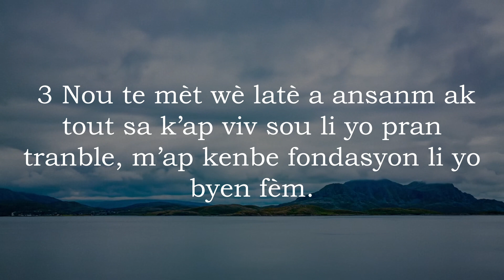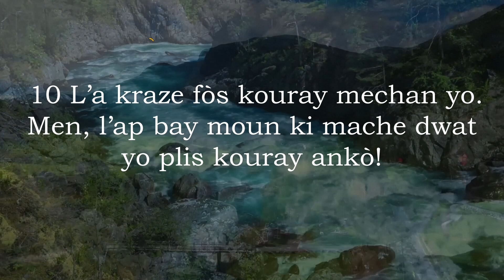Som 75 Ak Mizik - Bib La Kreyol Ayisyen | Psalm 75 With Music - The Bible Haitian Creole